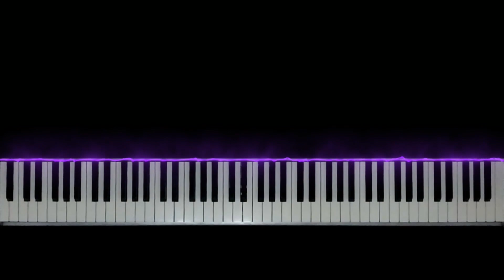Debussy - Arabesque 1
Finally, Arabesque 1! She is so beautiful, isn't she?

This is, by far, the piece that took me the longest to study.

Yes, I know it has to be improved in many parts, but I think it's acceptable as it is.

Anyway, I hope you like my interpretation of this master piece.